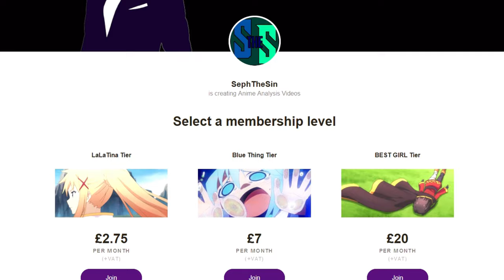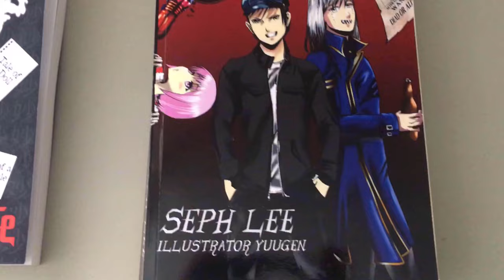Kumagawa Misogi - What it means to Lose Properly (Medaka Box character Analysis)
Today I give Kumagawa another crack with an updated Analysis video on him